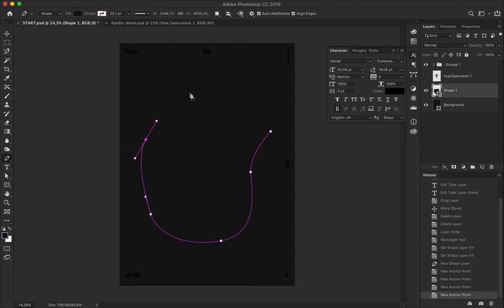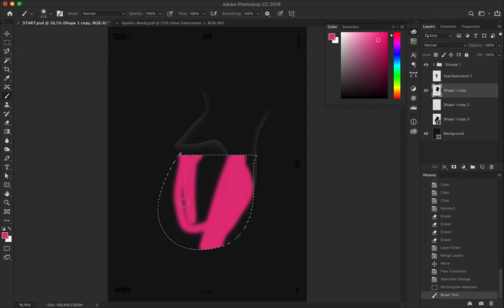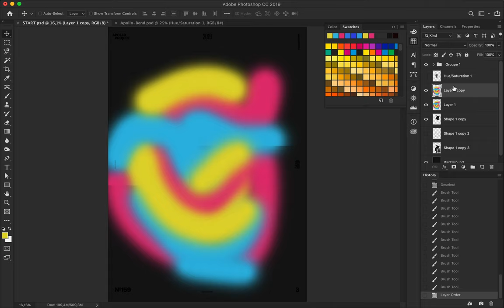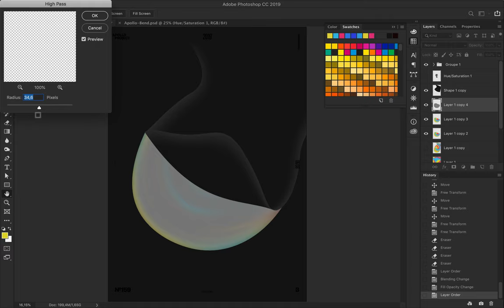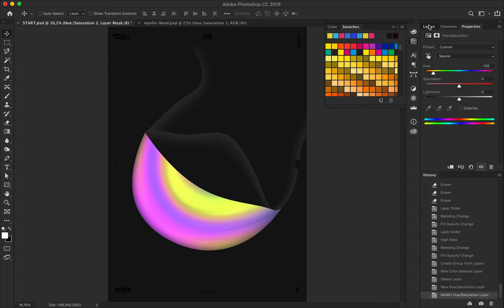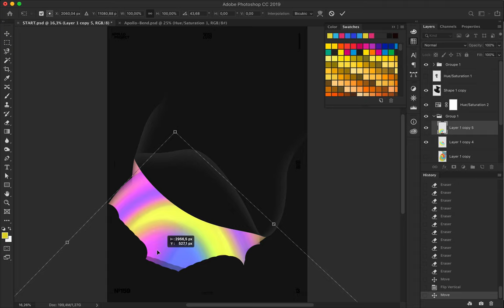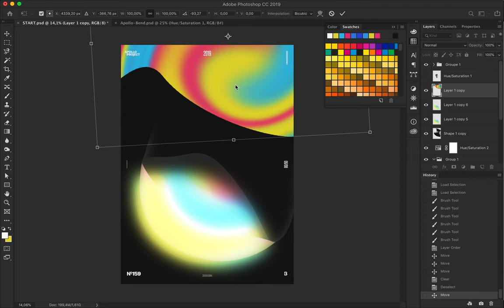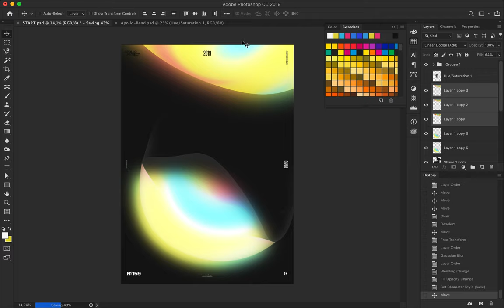Fluorescent Oddness Speed Art Poster #159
This poster gets its inspiration from the logo of the Raptors — I was watching Game 4 today. An open space from a dark place that lets colorful lights appear.